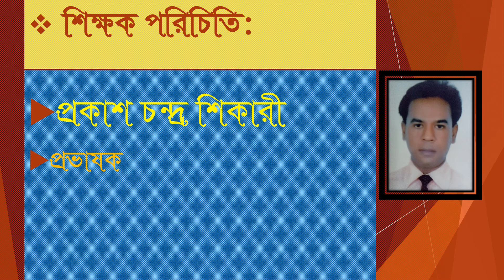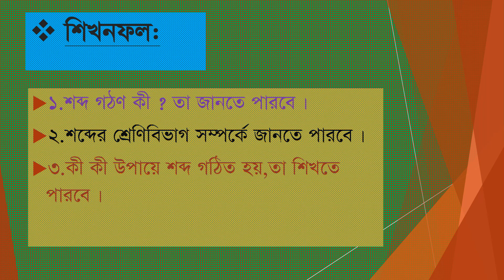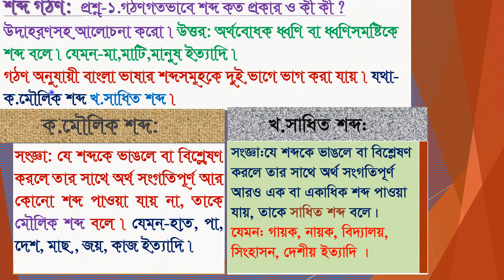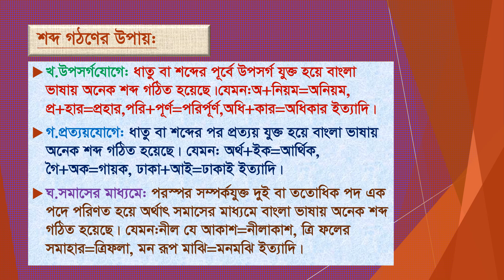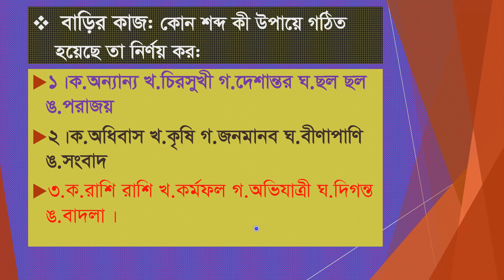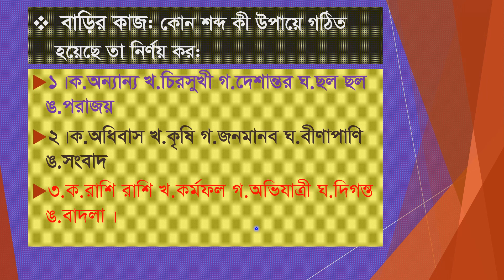বাংলা ক্লাস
বিষয়: বাংলা
শ্রেণী: উচ্চমাধ্যমিক ২য় বর্ষ
শিক্ষক: প্রকাশ চন্দ্র শিকারী
নবাবগঞ্জ, ঢাকা-১৩২০।